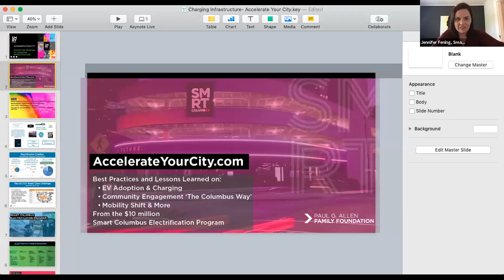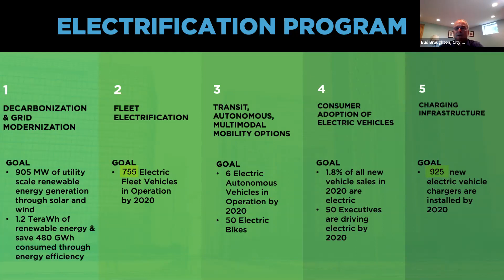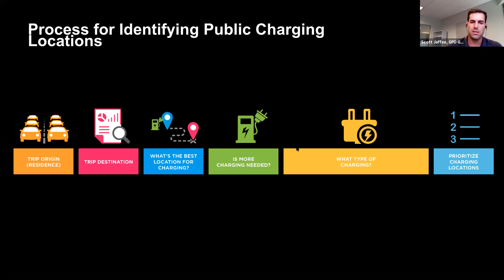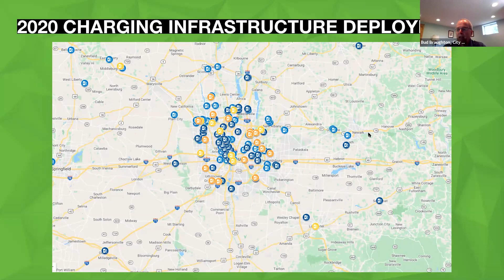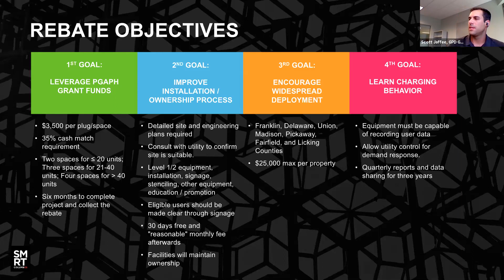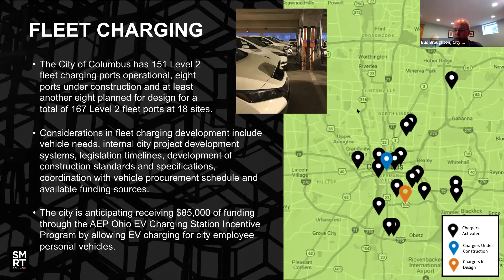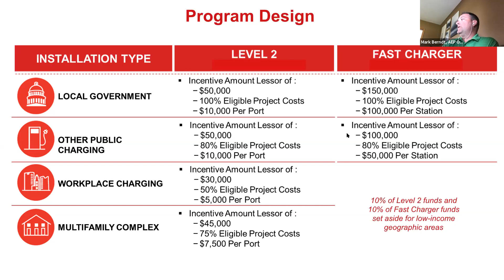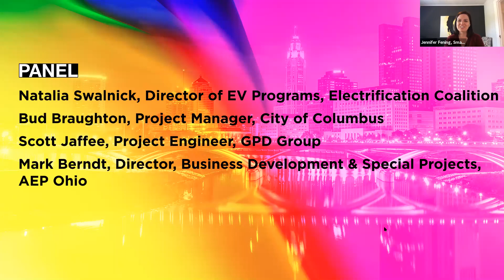Accelerate Your City: Fortifying Regional EV Charging Infrastructure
Through private investments and the $10 million Smart City Challenge grant awarded to Columbus by the Paul G. Allen Family Foundation, more than 1,000 new EV charging ports have been installed in the Columbus Region. This explosion of charging has contributed to a more than four-fold increase in EV purchases in the last three years. This webinar, held on Sept. 8, 2020, covers how Smart Columbus partnered with local utilities to help residents, workplaces, businesses and developers identify the right ways to install EV charging infrastructure for their current needs and for the future.